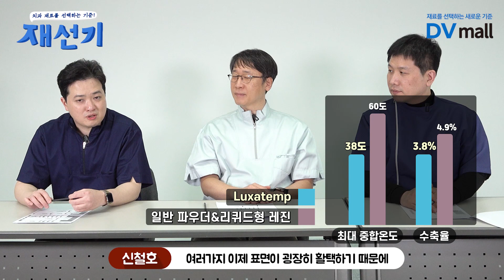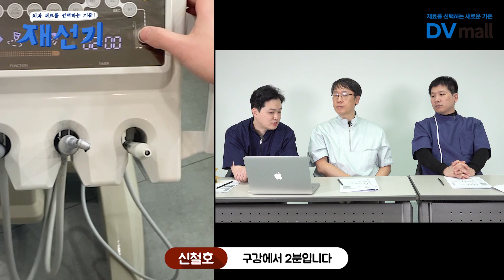쏘 Easy~ 템포러리 제작 이렇게 쉽다고?[2부]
치과 재료를 선택하는 기준! [재선기 by DV]
"쏘 Easy~ 템포러리 제작 이렇게 쉽다고?”
김양수, 김동환, 신철호 원장이 직접 써보고 알려주는 템포러리 레진 노하우 2부!

■전치부 심미 보철 치료는 Lexatemp와 함께!